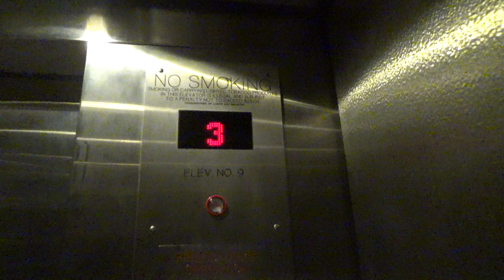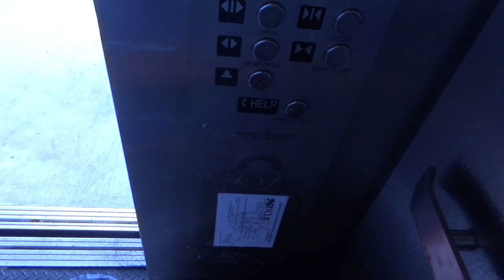Kone Hydraulic Modded Elevator (Car 9) at Wheaton Mall - South Garage, Wheaton, MD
Recorded: 9/12/2020

This is one of four elevators in the south garage.  This one is on the side of the garage, next to the mall entrance beside JCPenney.  It was originally a Dover (probably Impulse), but it was modernized by Kone is the last few years.  Car 10 is very similar.

Elevator Facts

Modded By: Kone
Original Brand: Dover
Hoist: Hydraulic
Fixtures: Innovation - Security
Type: Passenger
Capacity: 2500 lbs
Speed: 100 FPM

End Screen Music: Chilling by Albin